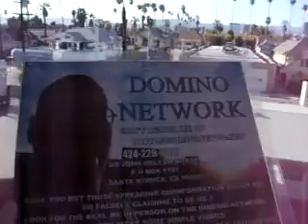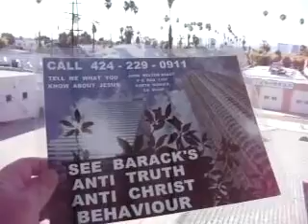CATS 7 18 11MUSTHAVEBEENAWILDNIGHTKIN341 26